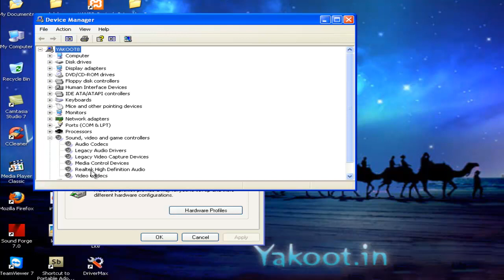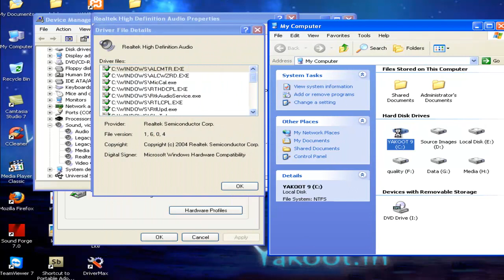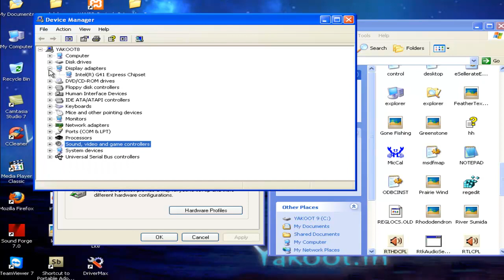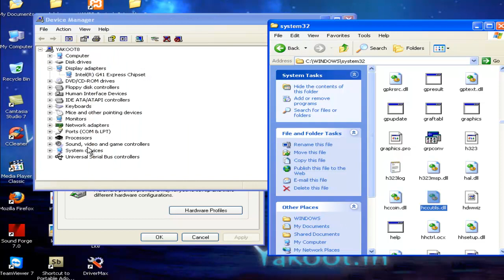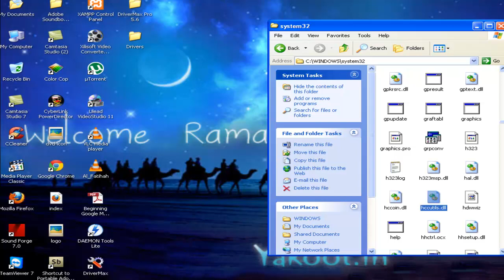How to Backup Windows Drivers With out Any Tools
No need of any tools. Just follow simple direct method to backup the driver files.